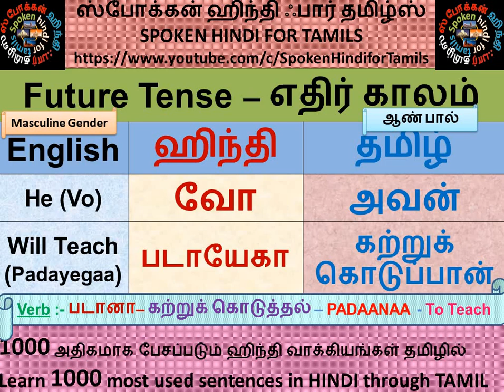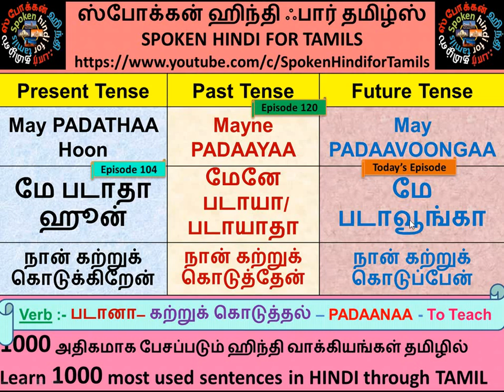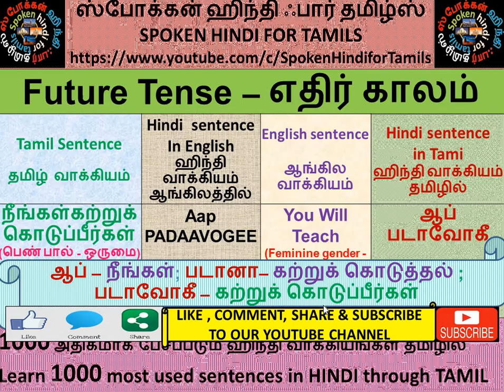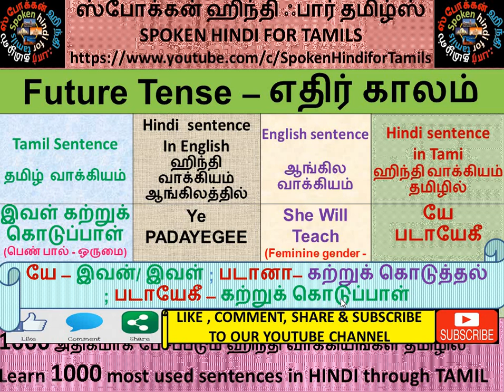Spoken Hindi Through Tamil Part 158-1000 most spoken sentences Episode136 by Spoken Hindi for Tamils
வணக்கம் நண்பர்களே,
இந்த சேனல் ஹிந்தி பேச கற்றுக்கொள்ள விரும்பும் உலகெங்கிலும் உள்ள தமிழர்களுக்காக உருவாக்கப் பட்டுள்ளது.
நீங்கள் மற்ற சேனல்களில் ஹிந்தி கற்றுக்கொள்ள ஹிந்தி எழுத்துக்கள் தெறிந்து இருக்க வேண்டும், ஆனால் நம் சேனலின்  தனித்துவம் என்னவென்றால், தமிழ் மற்றும் ஆங்கில எழுத்துக்கள் மூலமாகவே ஹிந்தி பேசுவதற்கு மிகவும் எளிதாக கற்றுக் கொள்ளலாம்..
நம்முடைய சேனலில் நான்கு பிரிவுகள் உள்ளன, உங்களுக்கு எந்த பிரிவு மிகவும் பிடித்திருக்கிறது என்று கருத்து கூறவும்.

Hi Friend's,
I welcome you all to our YouTUbe Channel “SPOKENHINDIFOR TAMILS”.
The specialty of this channel is that, there is no need to know / Learn Hindi alphabets. Knowing only Tamil & English alphabets will be good enough.
We have below 4 playlists on our channel to suit viewers varying interests.
1. 1000 Most spoken Hindi sentences -
2. Numbers in Hindi
3. Hindi words learning through Tamil
4. Food related items name in Hindi.
Please go through our all playlist and let me know which playlist you lie the most out of above.
Your valuable comments and suggestions are also most welcome for improving our channels content